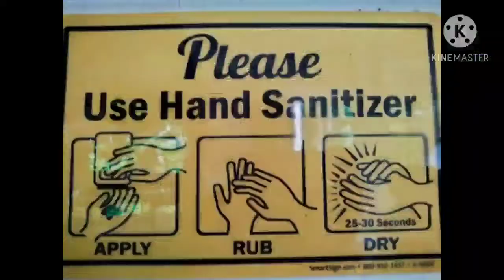Bulabug Putian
bulabog putian national park dingle
caves in iloilo
the cave iloilo
the cave iloilo city
best place in iloilo to chill
best place in iloilo to visit
best dating place in iloilo
best hiking place in iloilo
best dinner place in iloilo city
best breakfast place in iloilo
best dessert place in iloilo
best dinner place in iloilo
best place in iloilo city
the best place to visit in iloilo
the best tourist spot in iloilo
best spot in iloilo city
best dating place in iloilo city
best place to live in iloilo city for residential